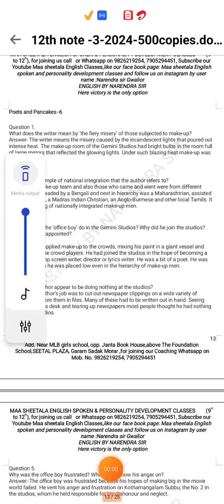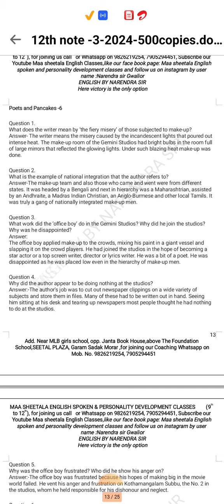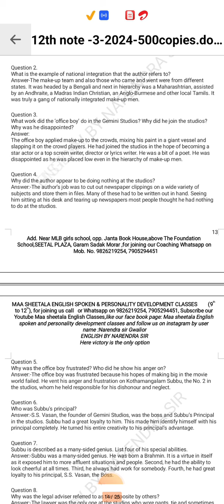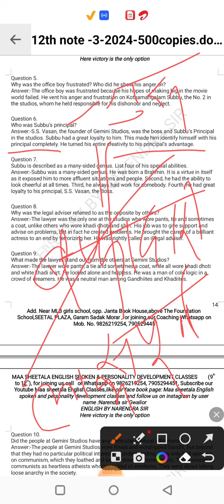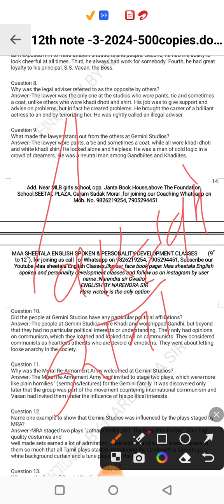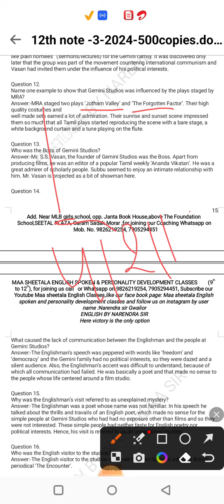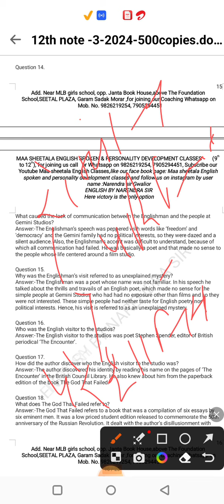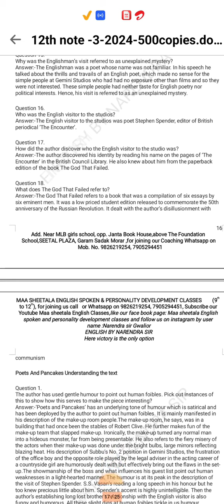Poet and Pancakes (Class 12th) Summary and Qu. And Ans.